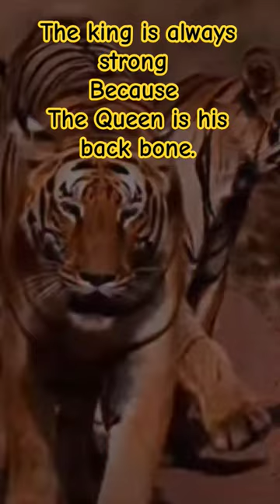king always strong because queen is his back bone